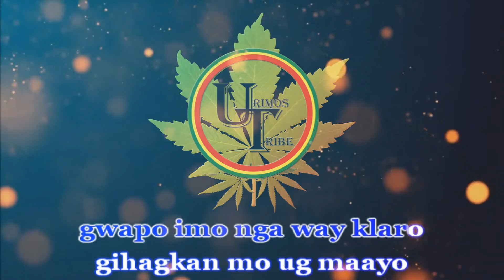Buak - Indephums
BisRock is a subgenre of Pinoy rock, propagated by the Cebu rock music industry in the Philippines. The term, which is in the blended form, comes from the Cebuano words Bisaya, referring the Visayan languages, and "rock", for rock music. The term was coined by Cebuano writer Januar E. Yap in 2002 and was first applied to Missing Filemon's first album. Earning wide reception among the young in the Visayas and Mindanao, Bisrock is a fairly recent cultural phenomenon. The style started around the 1980s, when Cebu's rock scene was beginning to be labeled as "Bisrock". During this time, a group of musicians from the University of San Carlos coined the local music scene as Bisrock in support of patriotism for the Cebuano music scene. However, this genre is debatable as Bisrock seems to be popular only in Cebu. As it is, the movement died down around 2009, as even Missing Filemon themselves distanced itself from the term "Bisrock".

Enjoy sa Pag'kanta mga Bisrocker!!!